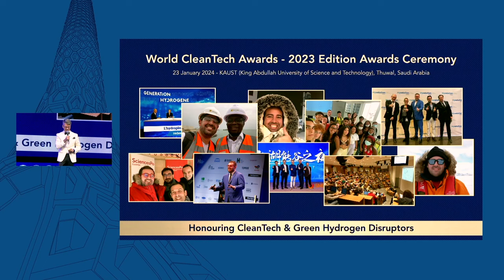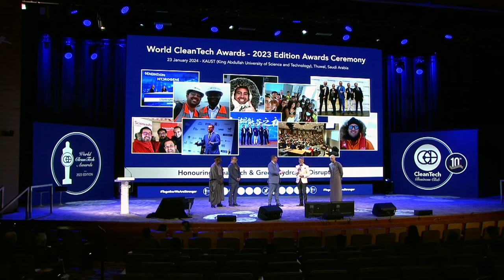Mikaa Mered receives WCA2023 Visionary CleanTech Policy Decision-Maker (Hans-Josef Fell Award)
The World CleanTech Awards 2023 “WCA2023 KAUST Ceremony”, held on January 23, 2024, at KAUST (King Abdullah University of Science and Technology), has showcased pioneers and emerging stars in Clean Technology and Green Hydrogen. The event, a part of a collaborative gathering among the CleanTech Business Club (CBC), ACWA Power, Dii Desert Energy, and KAUST, on the occasion of the ACWA Power Innovation Days 2024, honoured the disruptors and innovators leading the CleanTech Transformation and Green Hydrogen Revolution.

During the Ceremony Mikaa Mered, Green Hydrogen Ambassador at IAHE-GH2; Adjunct lecturer on hydrogen markets, diplomacy and geopolitics at Sciences Po; CBC Co-Chair of Green Hydrogen Hub (In Charge of Geopolitics & Diplomacy) received the World CleanTech Awards WCA2023 Visionary CleanTech Policy Decision-Maker (Hans-Josef Fell Award)